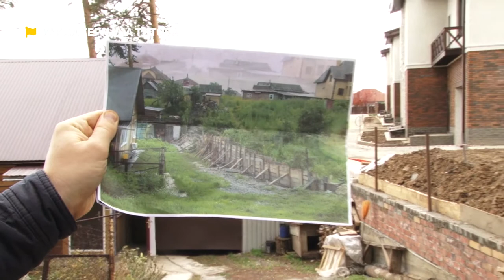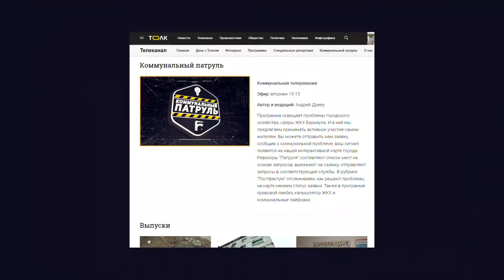«Коммунальный патруль»: забор падает, но вы держите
– В маленькой хижине на берегу реки. Как элитные соседи топят частный дом.
– Барнаульская Пизанская. Но в столице края памятники архитектуры долго не живут.
– На недельку. Ремонт сгоревшей крыши откладывают во второй раз. Когда закончат?